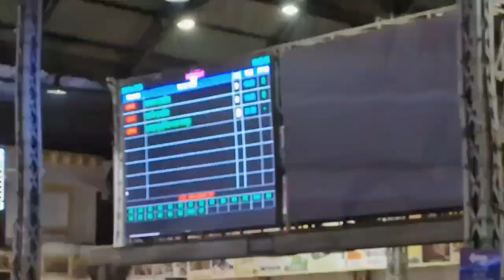Best Howrah - Delhi Train in Cheapest Cost.. Howrah Barmer Express. Kashmir Tour Guide. Vlog - 1.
আমাদের কাশ্মীর ভ্রমণের প্রথম ভিডিও।

হ্যালো বন্ধুরা, আমি সন্দীপন। নতুন ভিডিও নিয়ে হাজির হলাম।

গত মার্চ মাসে আমরা কাশ্মীরে গিয়েছিলাম টিউলিপ দেখতে।

এটি আমার জীবনের সেরা ভ্রমণ ছিল। তুষারপাত, টিউলিপ এবং বৃষ্টি সব মিলিয়ে কাশ্মীর আমাদের মুগ্ধ করেছে।

আমাদের প্রথম দিনের যাত্রা ছিল হাওড়া থেকে দিল্লি ট্রেনে।

আমরা হাওড়া বারমের এক্সপ্রেসে করে গিয়েছিলাম।

ট্রেন নং - ১২৩২৩

এটি একটি সুন্দর ট্রেন যাত্রা ছিল।

আমাদের যাত্রা ভালোভাবেই শুরু হয়েছিল।

এই ভিডিওতে ট্রেন যাত্রার ভিডিও রয়েছে।

ট্রেন ভাড়া-

শ্লিপারের জন্য - ৬৩৫/-

এসি ৩-এর জন্য - ১৬৬৫/-

২এ-এর জন্য - ২৩৮৫/-

১এ-এর জন্য - ৪০৪৫/-